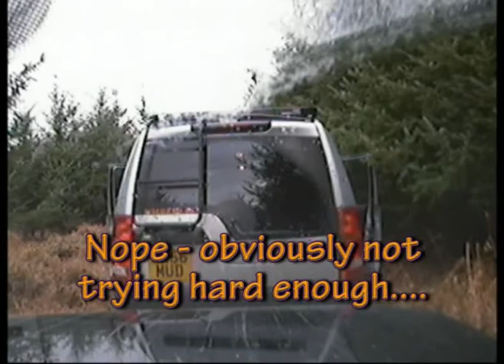Still following TFC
Disco3.co.uk visit to Boughrood